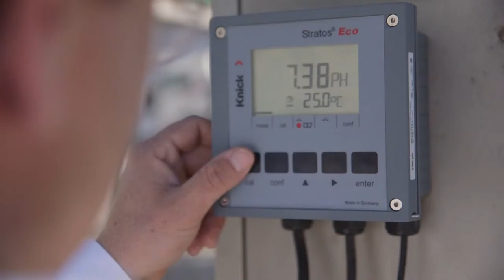Historias: Pioneros en la gestión ambiental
En Bioibérica tratamos un caudal medio de 500.000 litros diarios de aguas residuales. En este vídeo os mostramos el proceso que hace el agua durante su tratamiento hasta que es apta para su reutilización en algunos procesos de fabricación.